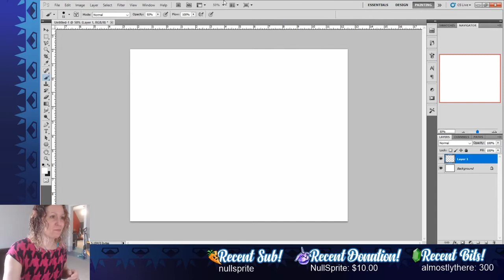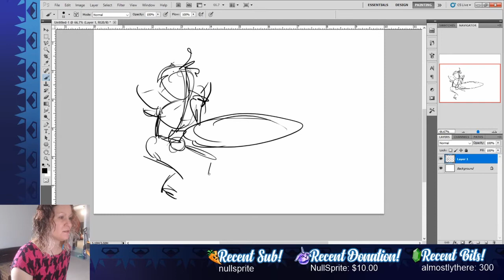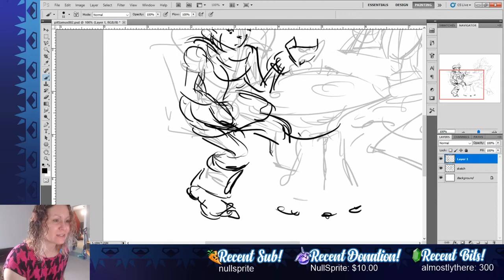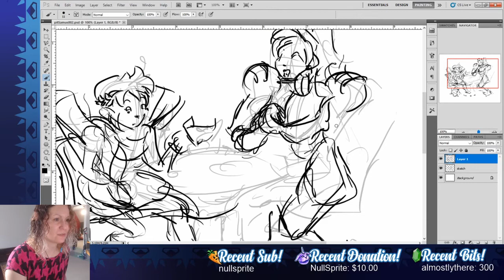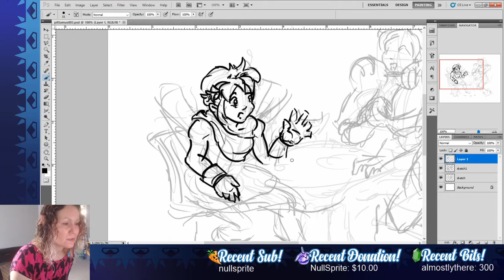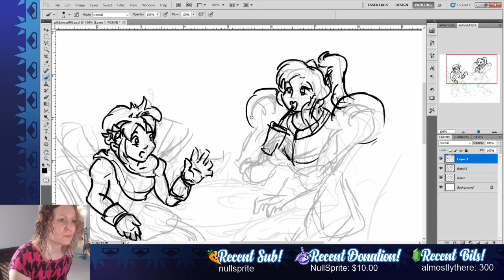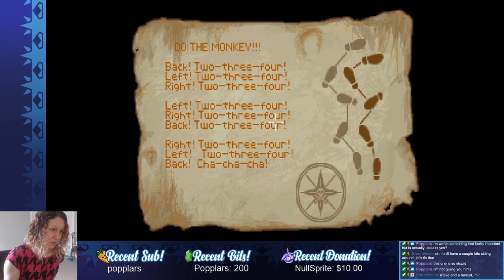Mem plays Monkey Island ep 1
Decided to go real old school shortly into the remake. Don't miss the fun art request break towards the beginning!